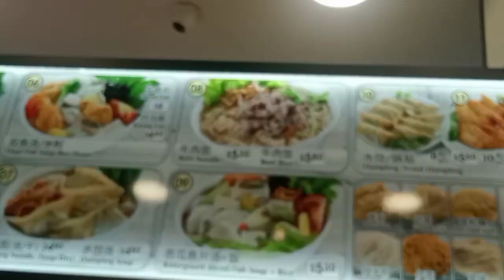Craving beef noodles soup for rainy evening | koufu fajar Singapore